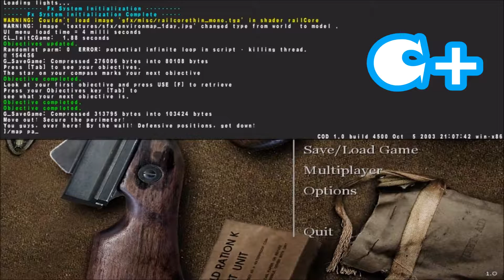Call of Duty 1 - Axis Player Mod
COD1 - Axis Player Perspective
(NOTE: This mod was not made by me !)